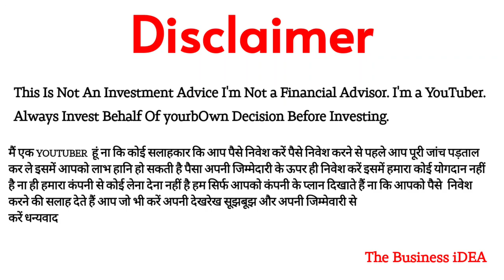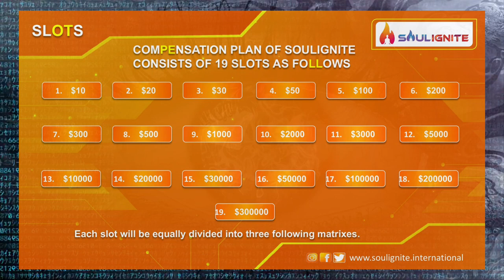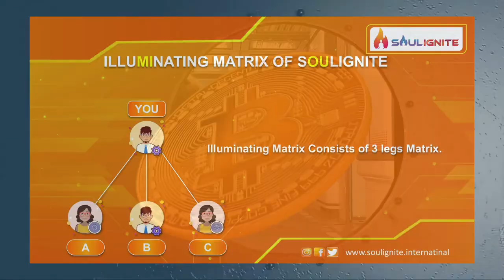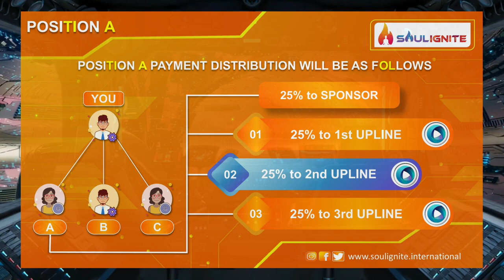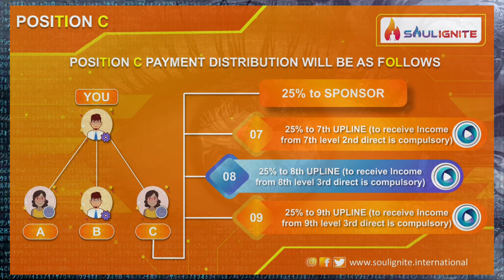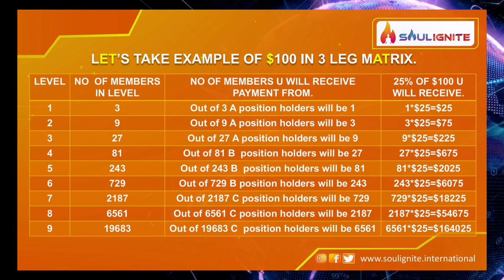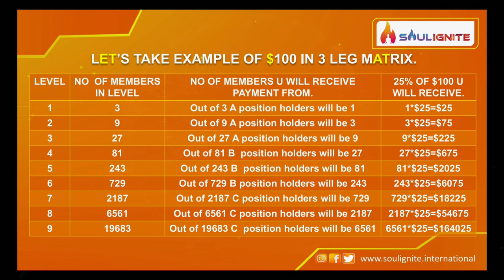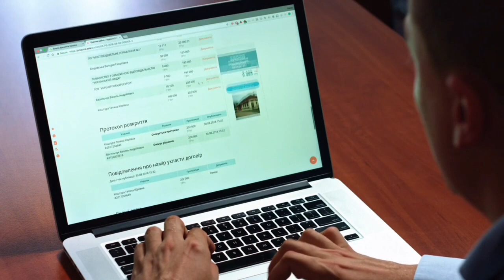🟠 🔴SOULIGNITE INTERNATIONAL | WORLD UNIQUE SMART CONTRACT 👌RUN ON SOLANA BLOCKCHAIN | $10 Starting